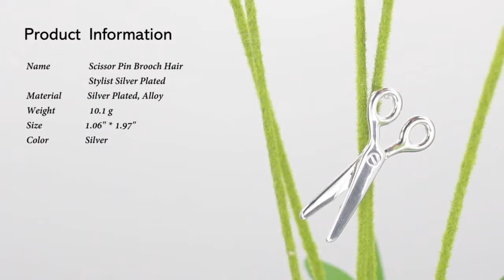Hair Stylist Scissor Pin Brooch Silver Plated